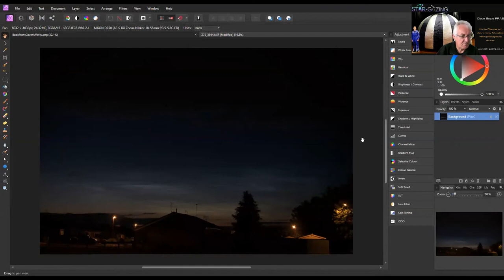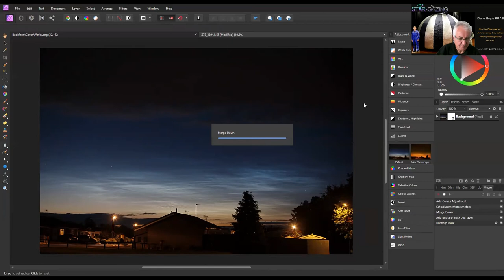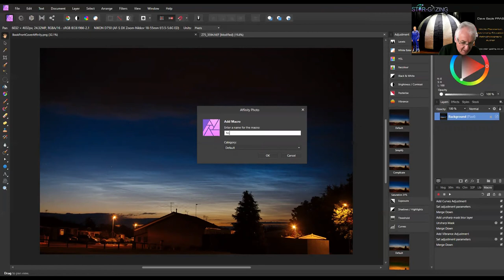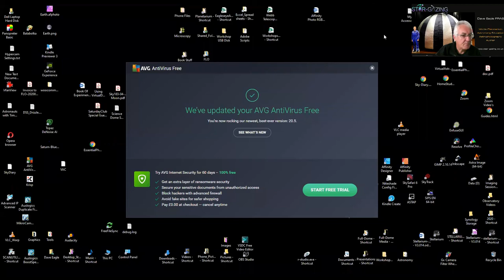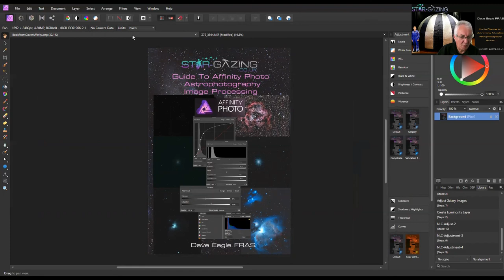Create a Macro to process images in Affinity Photo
This video shows you how to create a macro for use in Serif's Affinity Photo.

Macros make long and complex image processing workflows really easy. Once click of the mouse and the macro is applied to an image.

Once the process has been applied to the image, it can then be saved.

Dave Eagle has had a lifelong passion for astronomy, running a number of Affinity Photo and Photoshop astrophotography workshops, both in person and virtually.
He also offers 1-2-1 tuition in astronomy and astrophotography, as well as running the Star-gazing Mobile Planetarium.